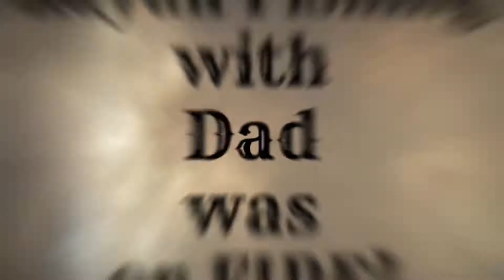Kayak Fishing with Dad was on Fire!